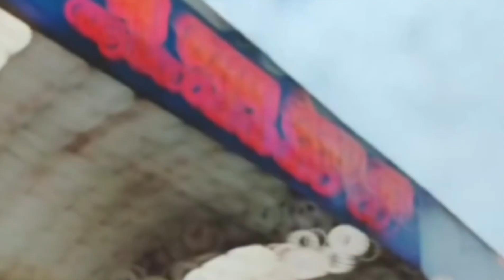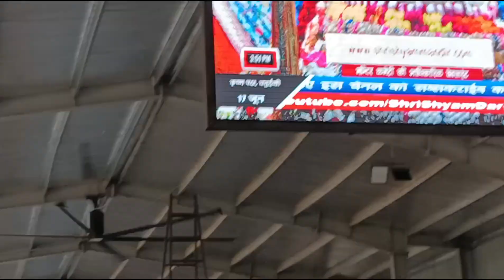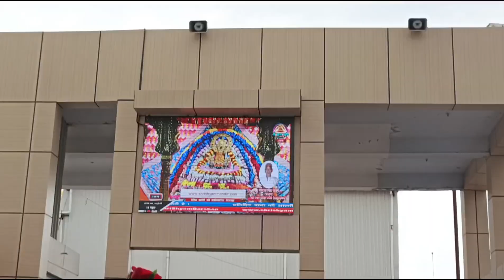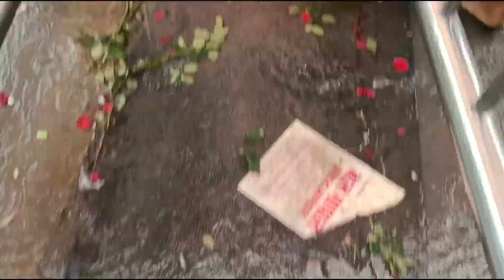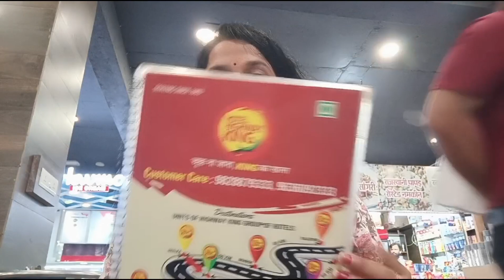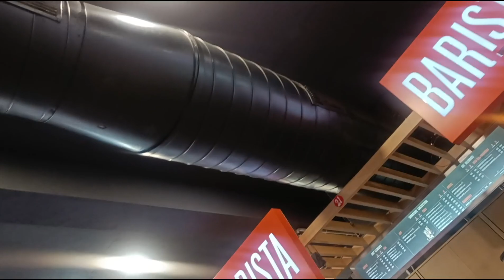🌹आ गए हम बाबा 💙| बाबा की नगरी सबसे प्यारी है|खाटू श्याम नगरीmadhurisvlogs